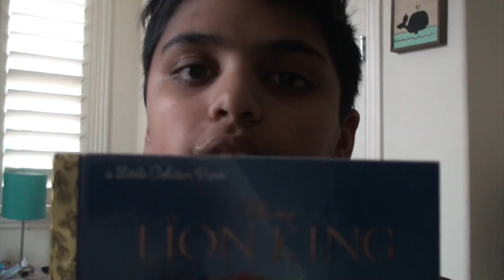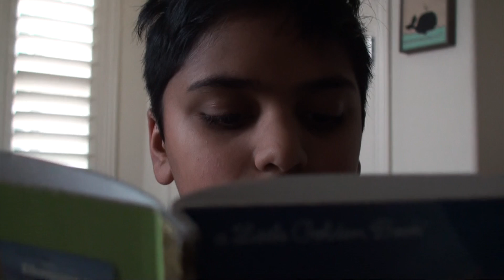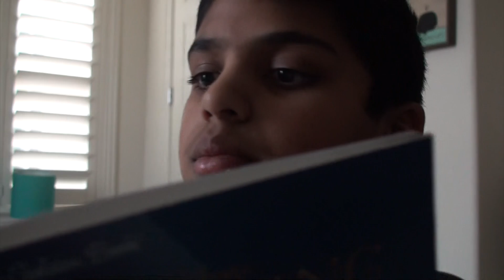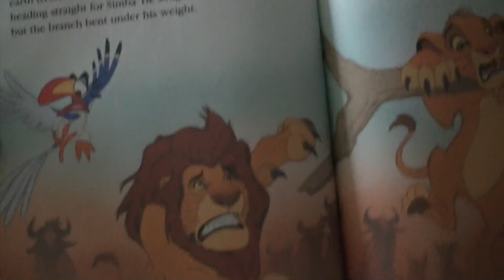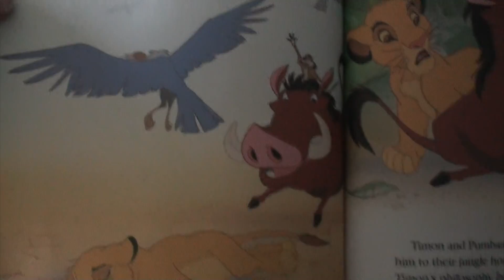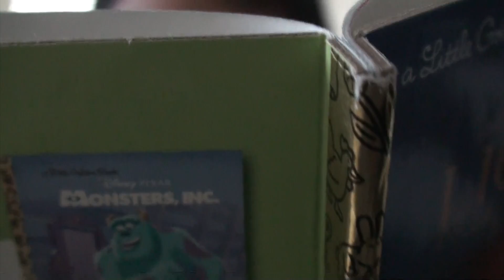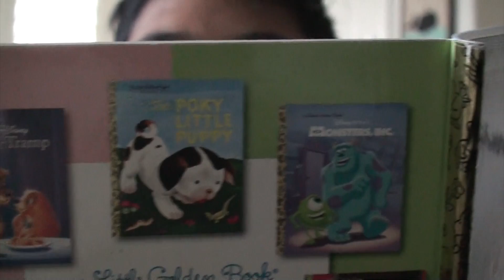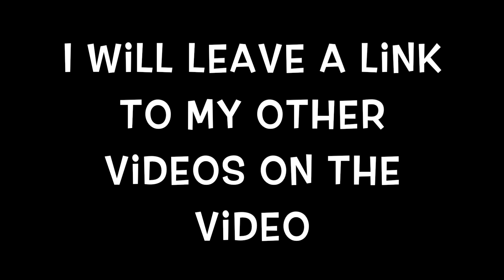The Lion King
Hey Everyone! I read the lion king, hope you enjoyed it. Also make to click the like button!!!